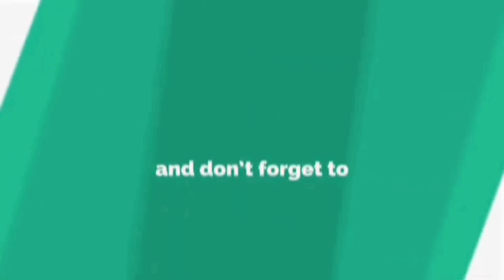എരുമേലി എയ്ഞ്ചൽവാലി ഉരുൾപൊട്ടൽ | Landslide and Flood at Angel valley | Erumely Panchayat | Kerala